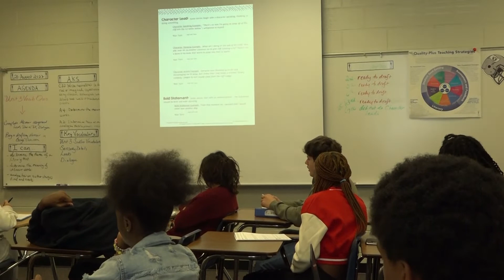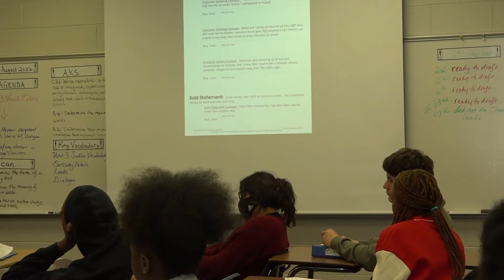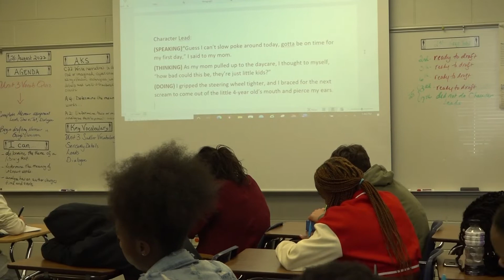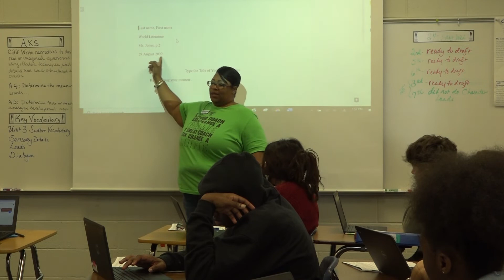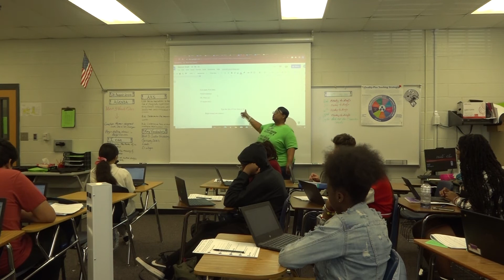Ms Jones Shiloh High Schol TOTY Candidate 2223